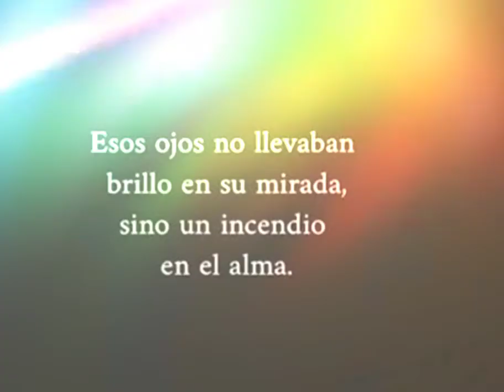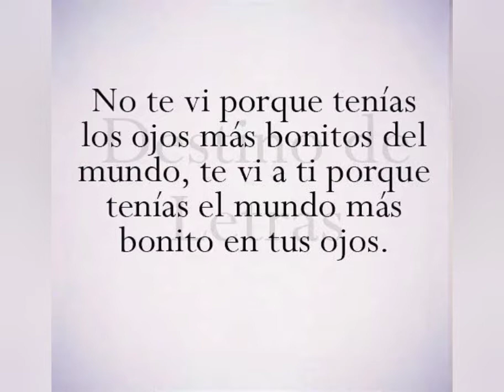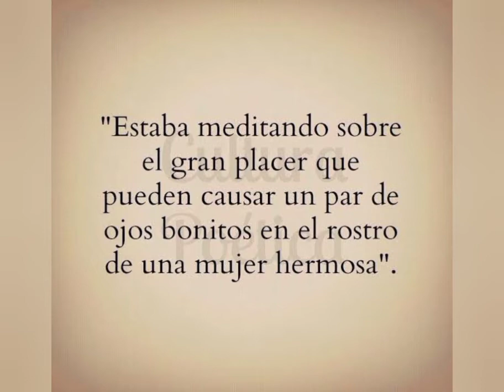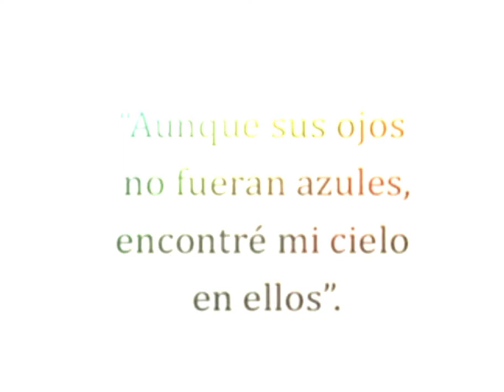Ojitos coquetos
Los Tepoz